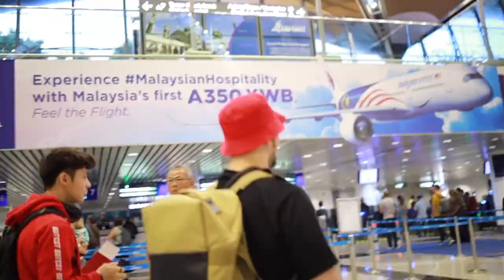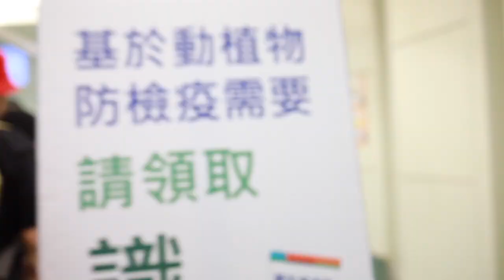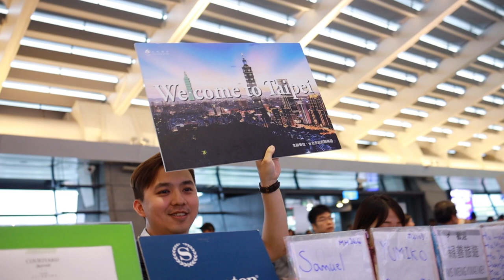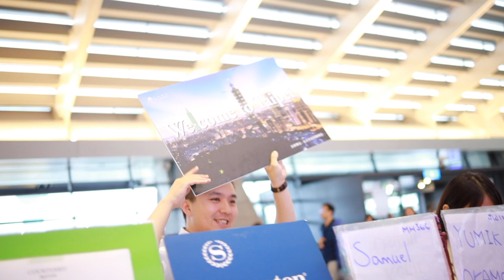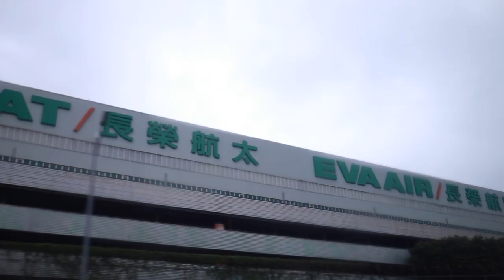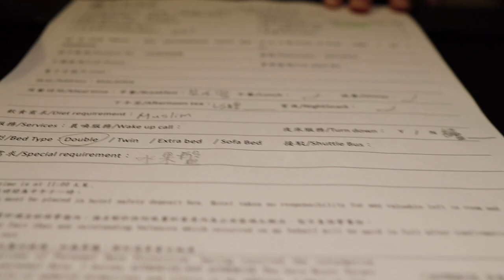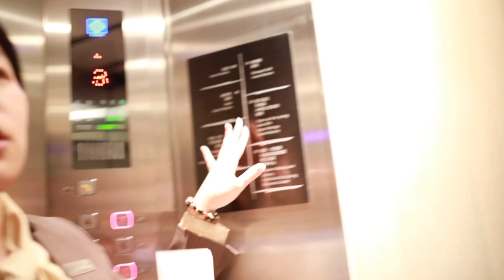First time to Taipei (Day 1) - Muaz Vlog 05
1 Mei 2019 lepas Muaz, my boss at Strumhit abang Hafiz Hamidun, Instafamous Anna Khayalan and journalist Berita Harian abang Jaydee berlepas ke Taipei, Taiwan.

So, this is it, my trip from KLIA to Taipei, day 1. Enjoy MuazVlog !

Produced by Arteffects. Muaz is exclusively managed and represented by Strumhit and Sony Music Entertainment.